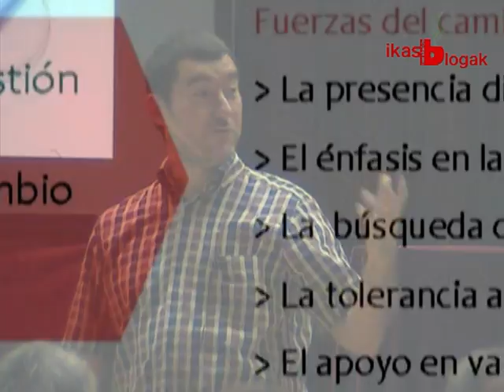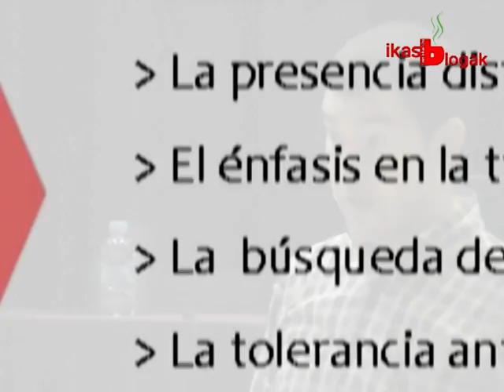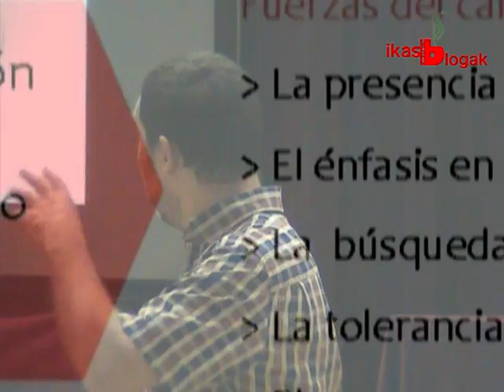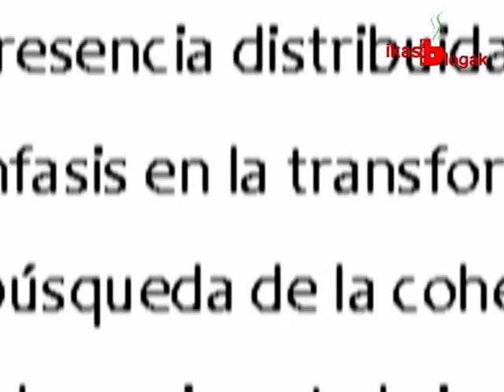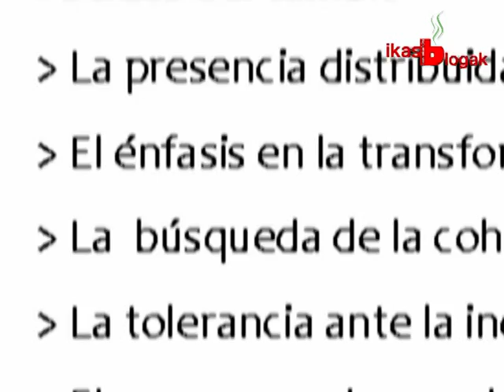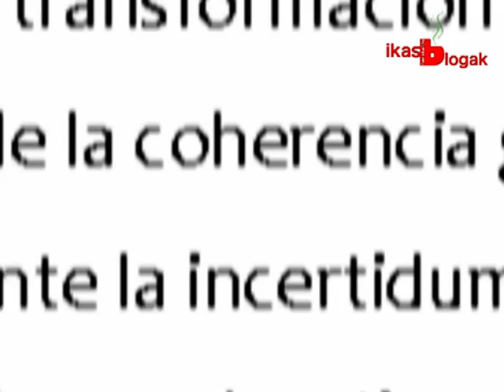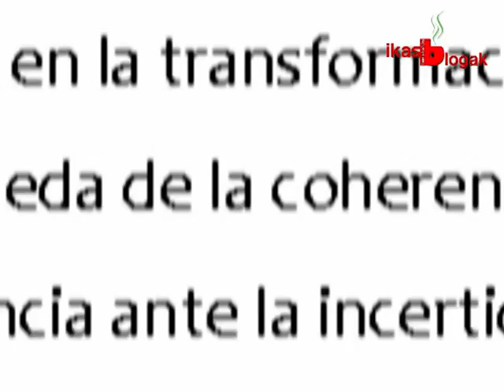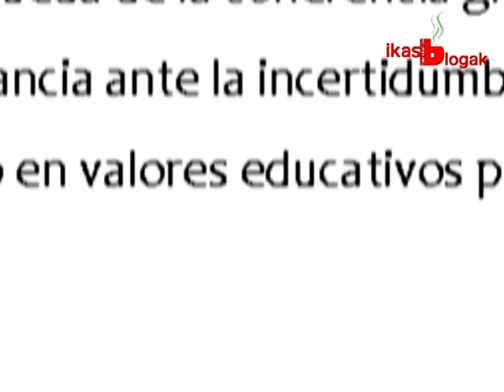Boris Mir gestiona el cambio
Boris Mir habla de la gestión del cambio en ikasblogak 2010.